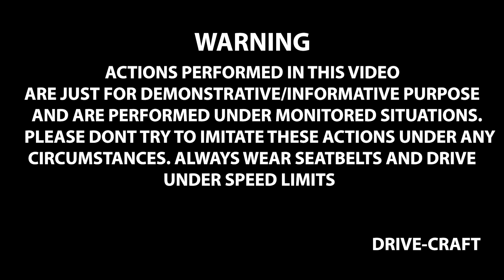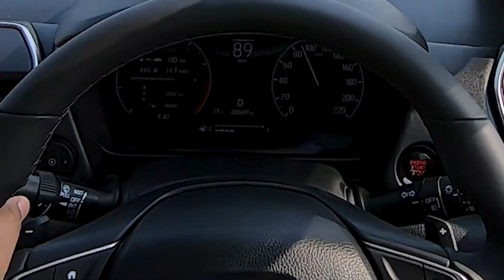2020 Honda City CVT | Performance, Ride and Handling, Mileage | The Best Family Sedan? | Drive Craft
Hello Friends,

In this video, we will tell you about the All- New Honda City. This is the Second part of the video, in which we have covered the driving characteristics, engine, ride and handling etc.